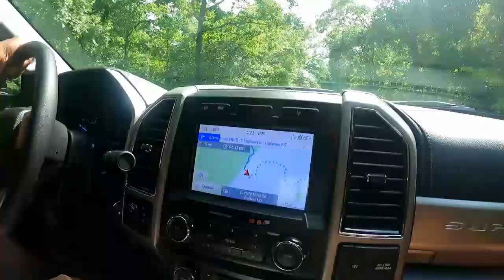Huzzah Valley Resort Camping Trip in Steelville, MO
We had a wonderful camping trip at Huzzah Valley Resort! We made a weekend of it while in town for a friend's anniversary party in Steelville, MO. Enjoy!